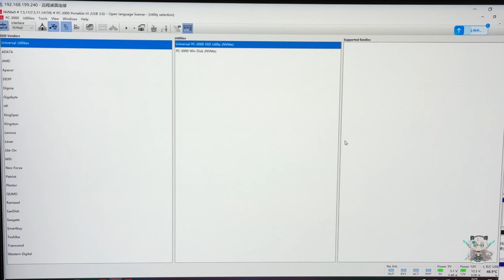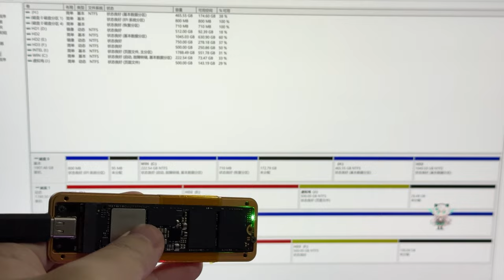二修盘主愿意花5000元预算让我高位接盘 能吃到肉？